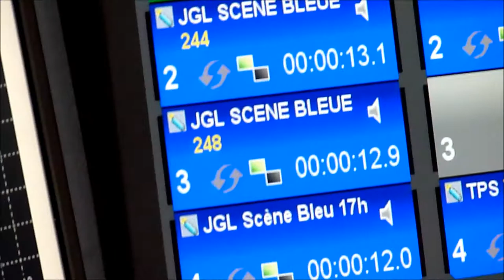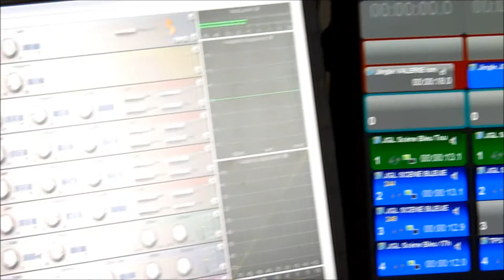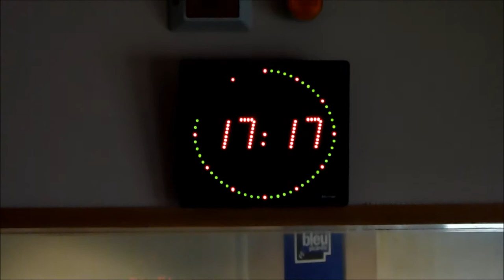3-D sur France Bleu Picardie - extraits vidéo - 11 Mai 2013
Le samedi 11 mai 2013 à 17h, 3-D était l'invité de l'émission "la Scène Bleue" sur France Bleu Picardie - 100.2 MHz sur Amiens - 100.6 MHz sur Abbeville. Le groupe a interpreté en direct pour l'occasion 4 chansons de leur répertoire (2 compositions: le Mateur et la Fille de l'escalier et 2 reprises: Ride like the wind et la Voix des sages)
Écoutez nombreux !!! :)